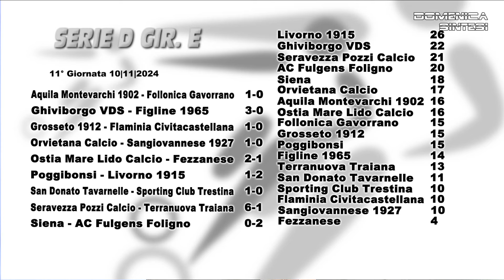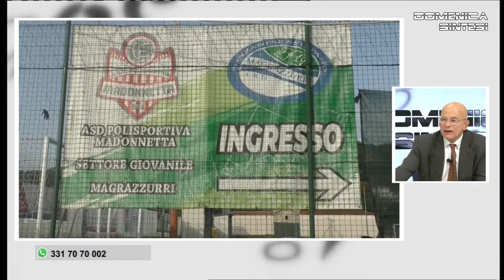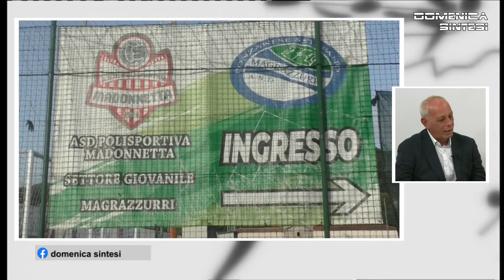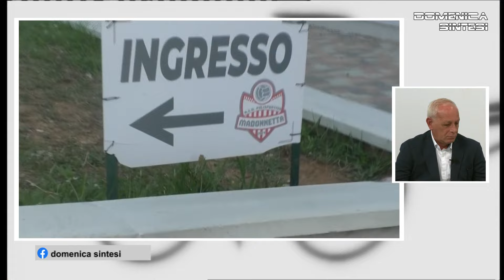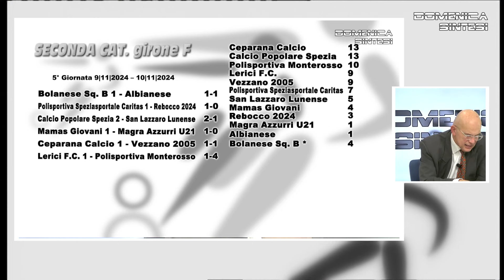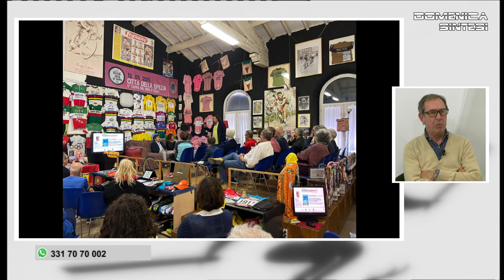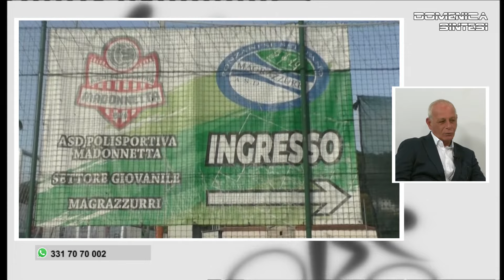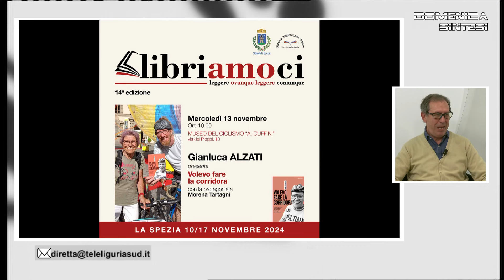Domenica Sintesi - 11 novembre 2024